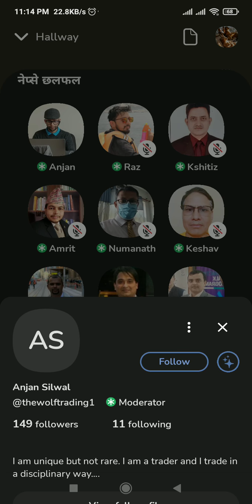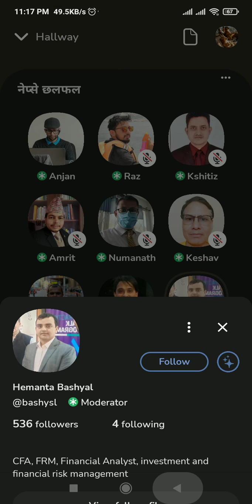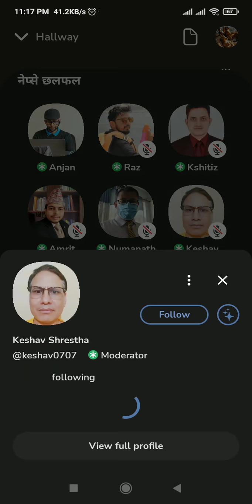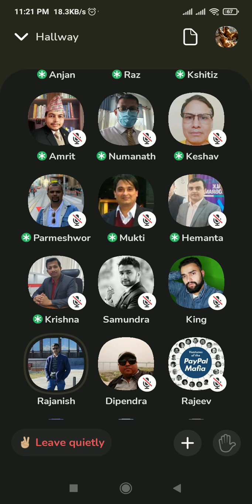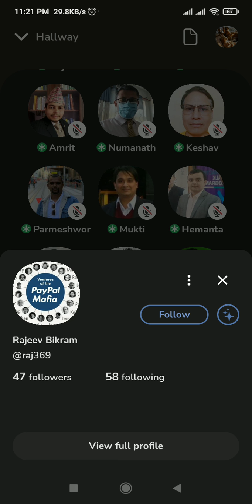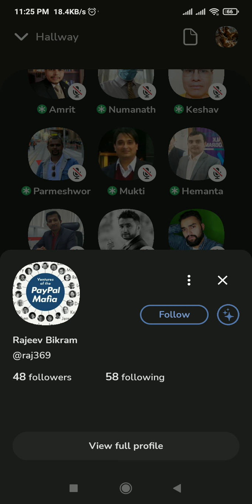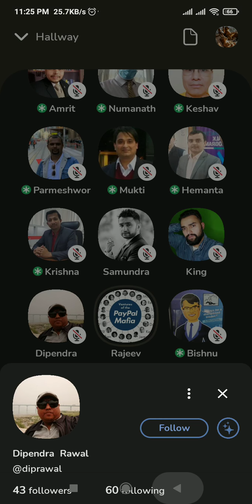CLUB HOUSE (NEPSE FIGHT)